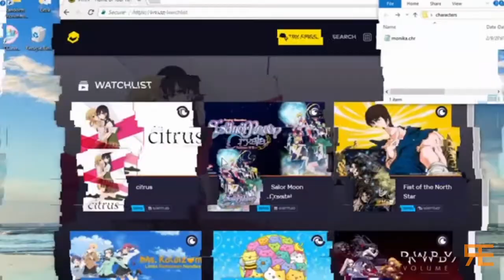Monika Madness Sayonara Sayori NotNice Natsuki Yolo Yuri